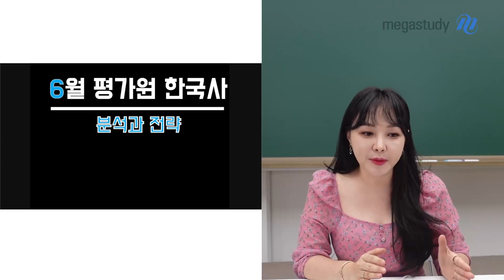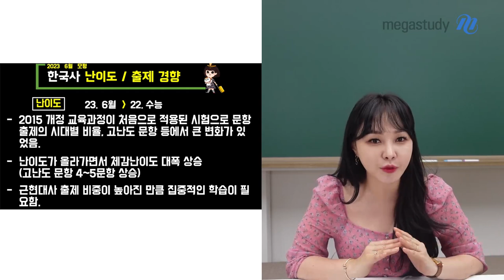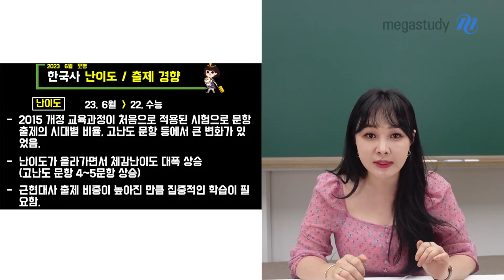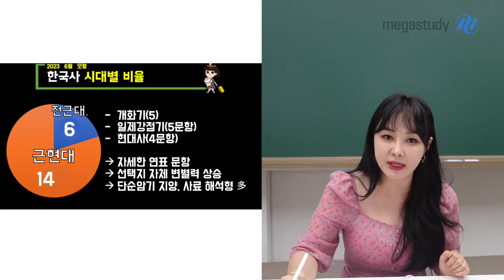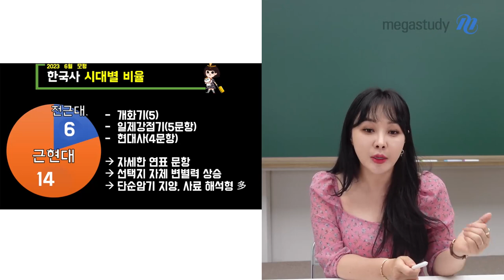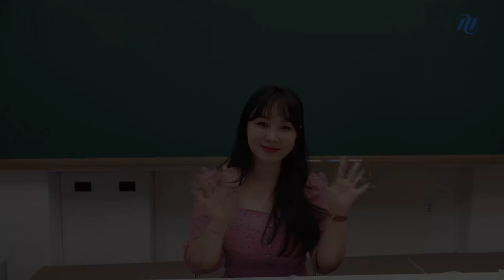[메가스터디] 한국사 이다지 쌤 - 2023학년도 6월 모평 한국사 총평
한국사 6월 모평 TREND REPORT
- 문항 출제의 시대별 비율, 고난도 문항에서 큰 변화가 보이는 개정 교육과정의 첫 평가원 시험
- 4~5문항 고난도 문항 출제, 체감난이도 대폭 상승
- 근현대사 출제 비중이 높아진 만큼 집중적인 학습이 필요함